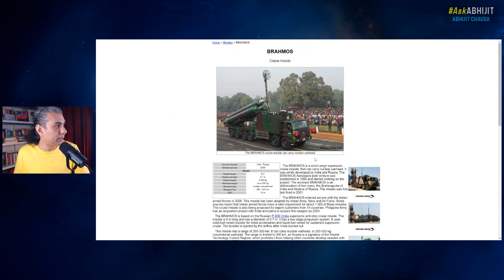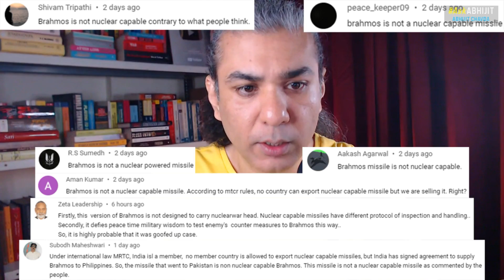BrahMos: Nuclear Misinformation DEBUNKED